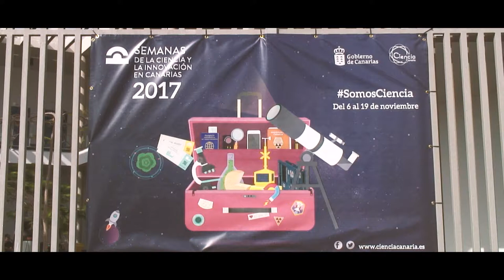La Miniferia de la Ciencia y la Innovación 2017 en Lanzarote arranca en el Centro Cívico de Arrecife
El director de la Agencia Canaria de Investigación, Innovación y Sociedad de la Información (ACIISI), Manuel Miranda, acompañado de la consejera de Educación del Cabildo de Lanzarote, Carmen Rosa Márquez, inauguraron hoy en el Centro Cívico de Arrecife la Miniferia de la Ciencia y la Innovación 2017, en Lanzarote.

Las Miniferias de la Ciencia y la Innovación están concebidas como un espacio de divulgación y demostración de la labor que realizan los principales centros de investigación del archipiélago, en el marco de las Semanas de la Ciencia y la Innovación organizadas por la Consejería de Economía, Industria, Comercio y Conocimiento. Durante dos días contarán con exposiciones, talleres, charlas y actividades dirigidas al público general, con hincapié en la transmisión del conocimiento científico a los escolares de Primaria, ESO, Bachiller y Ciclos Formativos.